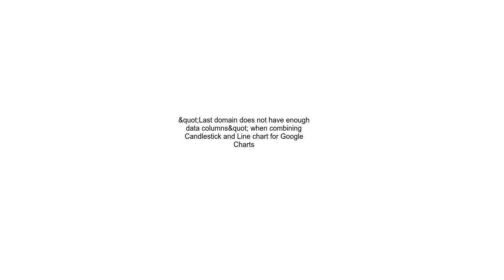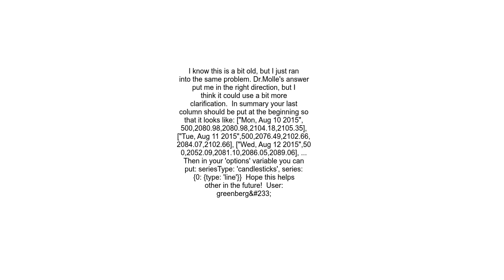&quot;Last domain does not have enough data columns&quot; when combining Candlestick and Line chart